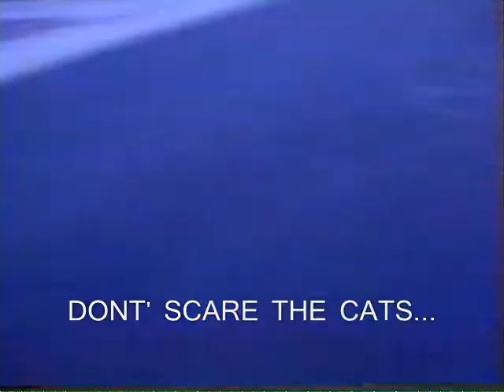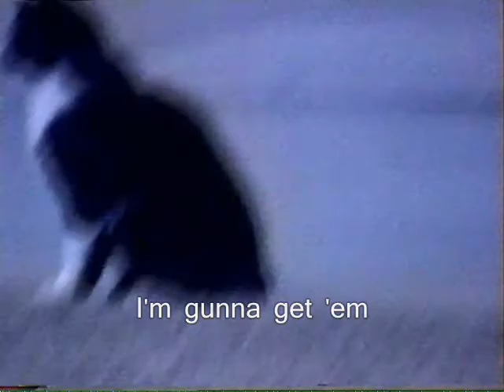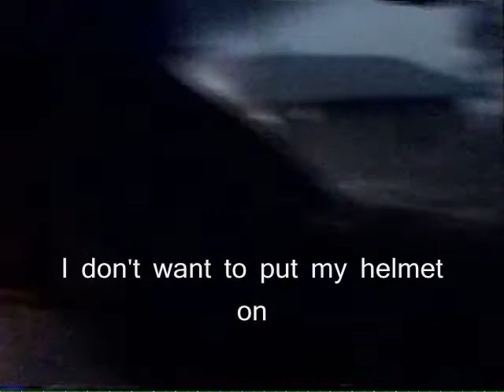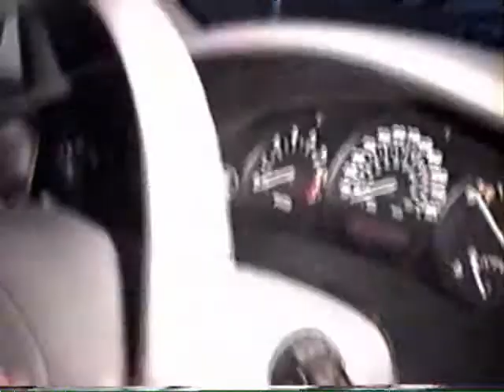DONT SCARE THE CATS!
Short movie made in 2006 about a barefoot girl who needs to go to the mall to buy some shoes and to her surprise is picked up by a cat-loving taxi-cab driver.